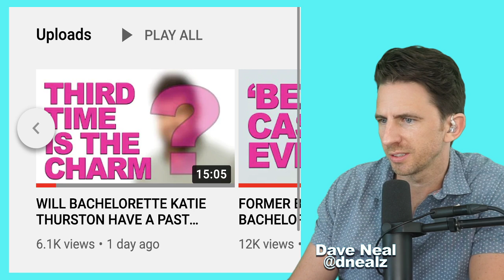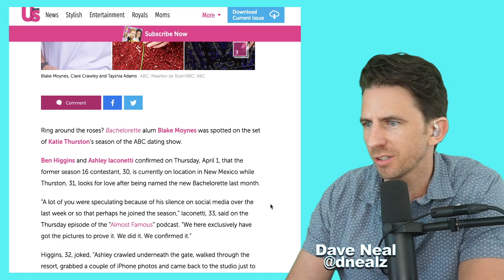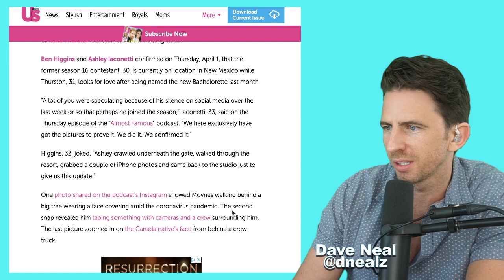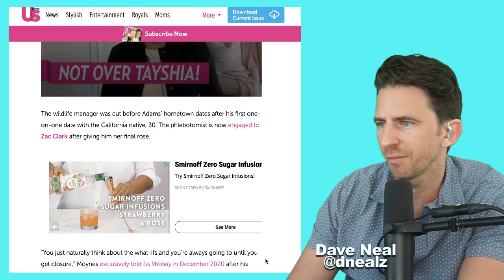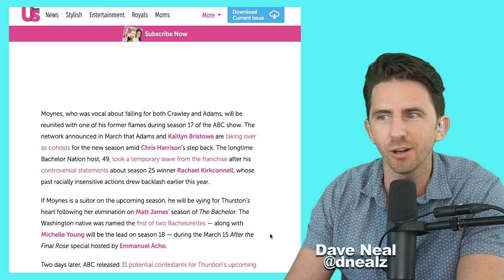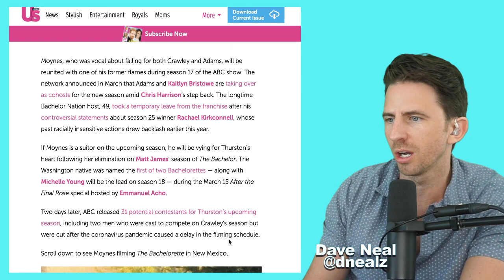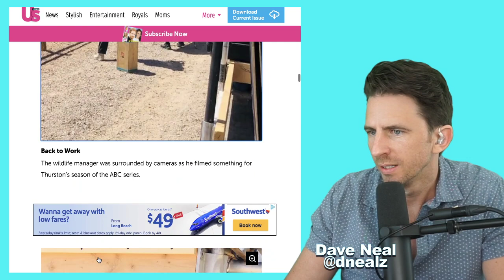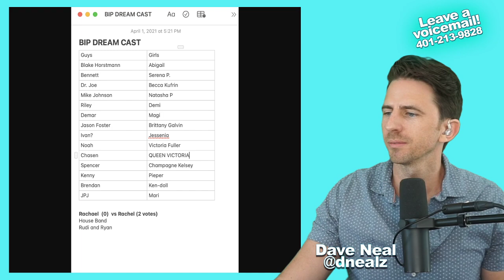BACHELORETTE 2021- LEAKED IMAGES SHOW A RETURNING CONTESTANT- WILL KATIE THURSTON SHOOT HER SHOT?